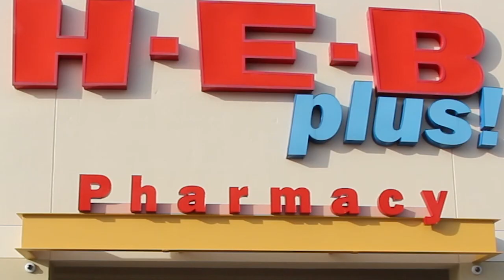HEB Instore Event Recap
Hey Alikay Nation! Thank you for coming out to HEB in Pearland, Texas on 11/4/18. We loved helping you get to the root of your hair problems and showing you how Alikay promotes healthy beautiful hair!